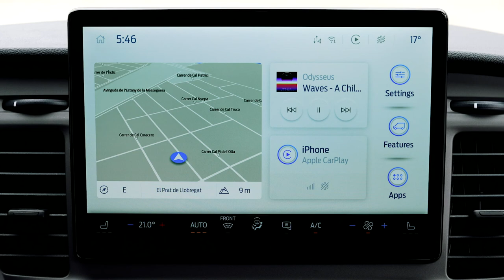Ford Pro, intervista a Fabrizio Faltoni (Ford Italia)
A Barcellona è stato presentato, il 2 maggio, il nuovo brand FordPro.
Ai nostri microfoni Fabrizio Faltoni, presidente di @FordItalia , che ci ha raccontato i vantaggi e le peculiarità della soluzione ideata per chiunque possieda o voglia acquistare uno dei veicoli commerciali della gamma Ford.